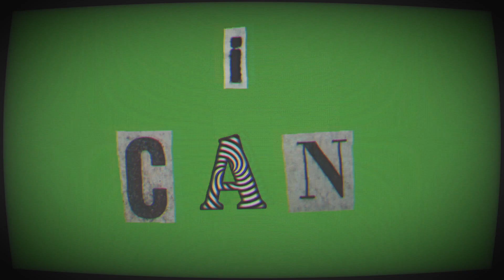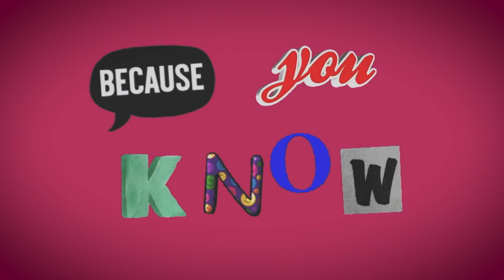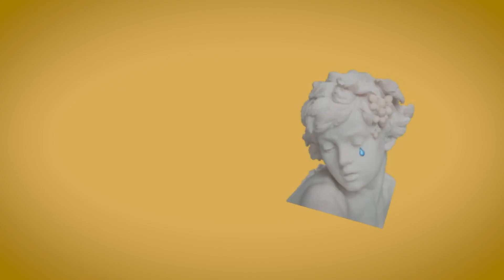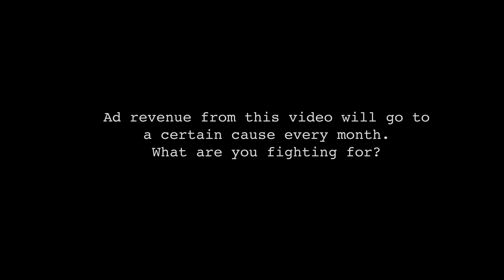🎵F I G H T Official Lyric video - Kelsey Ellison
💜I wrote this song with Becky Jerams a few years back for my old girl group Pixels (K.Oh!) and when I found it again, I realised how relevant it is to today. Every month, the ad revenue from this video will go to a certain cause.
🥊What are you fighting for?
🌎Let me know by sending me an instagram DM with a video of you lip syncing/performing to part the song for a chance for me to feature you in a video on this channel! (Instagram kelsey_ellison). You can express yourself with signs, clothing, flags, makeup, however you like! Or... you can even just perform your heart out, being you is you fighting the good fight and is enough too.

🎵Written by Kelsey Ellison and Becky Jerams
Produced by Pete Barringer
Video edited by Kelsey Ellison using instagram story GIFS.